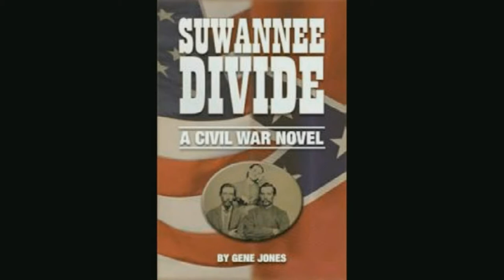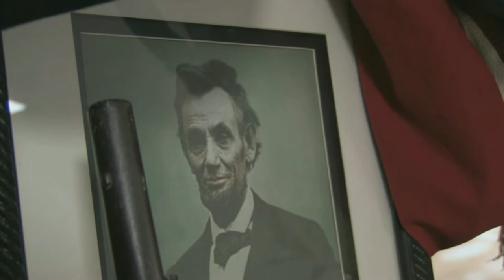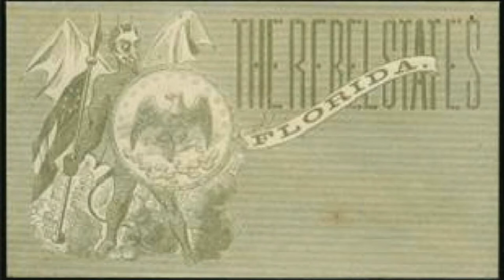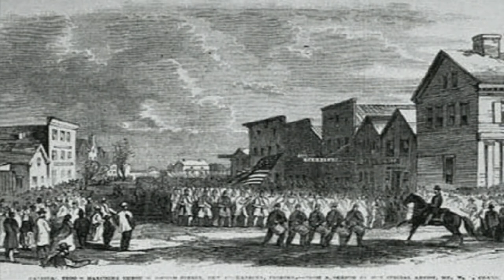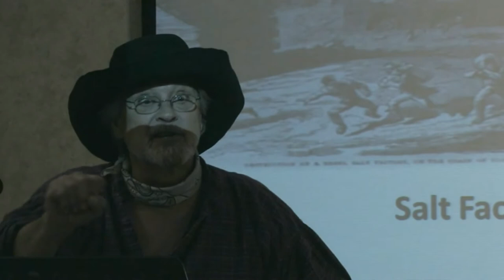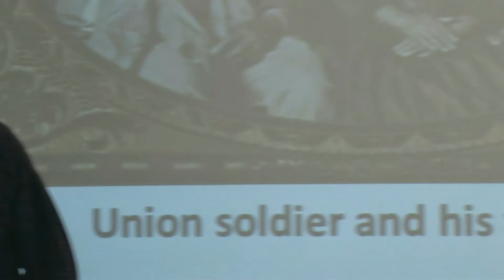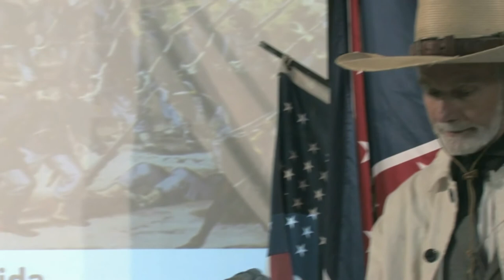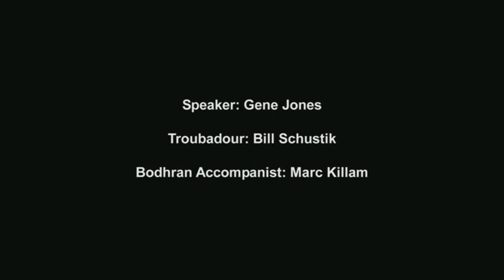Florida: Secession to Surrender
Narrator Gene Jones portrays a small Florida cotton farmer during the Civil War, while troubadour Bill Schustik plays songs of the era.